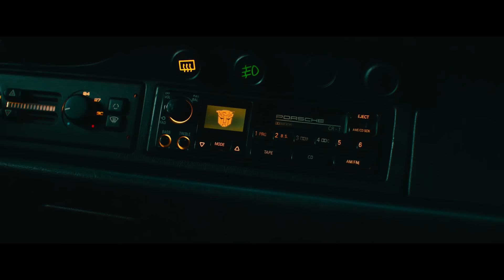TRANSFORMERS: CANAVARLARIN YÜKSELİŞİ | Türkçe Alt Yazılı Yeni Fragman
TransformersCanavarlarınYükselişi filmi 9 Haziran 2023’te sinemalarda!

Tüm dünyada sinema izleyicilerini büyüleyen aksiyon geri dönüyor. Transformers: Canavarların Yükselişi, izleyicileri Otobotlarla birlikte ‘90’larda dünyayı dolaşan maceraya çıkarıyor. Dünya’da Otobotlarla Decepticon’lar arasında devam eden savaşa yepyeni bir Transformer türü olan Maximal’leri tanıtıyor. Yönetmenliğini Steven Caple Jr.’ın yaptığı Anthony Ramos ve Dominique Fishback’in rol aldığı film, 2023'de sinemalarda.